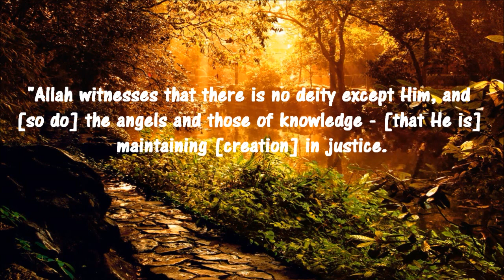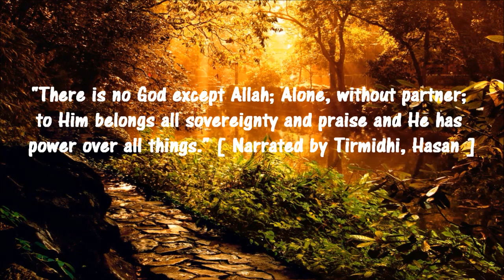The importance of Laa ilaaha illa Allah | Shaikh Taufiq as-Saigh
On his deathbed, Prophet Nooh (A.S) said to his son: I command you (to stick to) "Laa ilaaha illa Allah" (There is no God except Allah); for if the seven heavens and the seven earths were placed on one side of a scale and "Laa ilaaha illa Allah" was placed on the other side,"Laa ilaaha illa Allah" would outweigh them. [ Musnad Ahmad, Saheeh ]

Speaker: Shaikh Tawfeeq as-Sayegh, Imam and Khateeb of Masjid al-Lami, Jeddah.

Thanks to dreamscene.org and islamicemirate.com for the background animations!